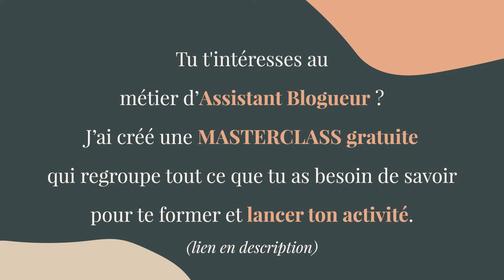Pour ou Contre la Gratuité quand on est Débutant ? (20/30)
La question de la gratuité revient régulièrement parmi les personnes qui veulent se former au métier d'assistante virtuelle. Voici mon point de vue sur les avantages de travailler gratuitement au début, pour gagner en expérience et en confiance.

💻 7 étapes pour lancer ton activité d'assistante virtuelle et changer de vie (masterclass) :

👩‍💻 Besoin d'un assistant web ?